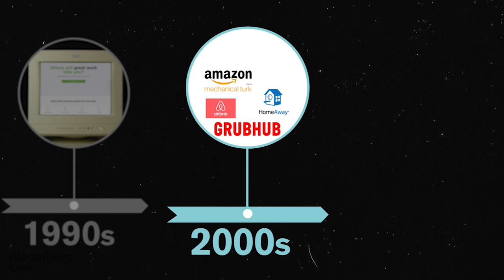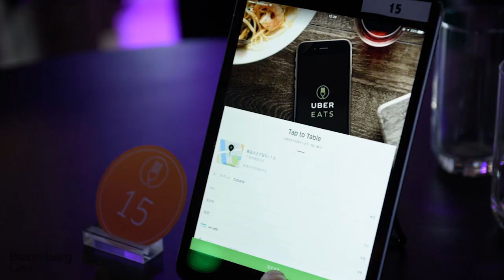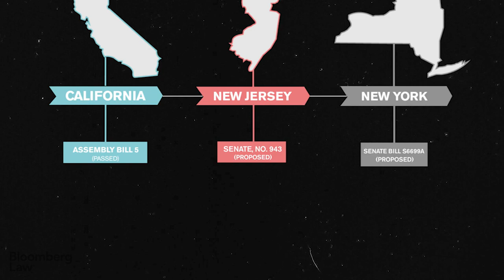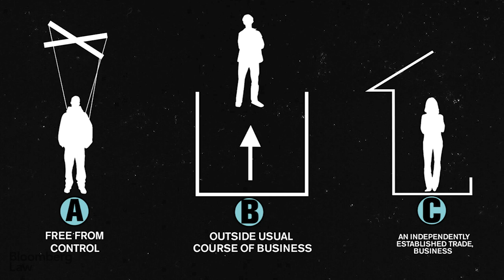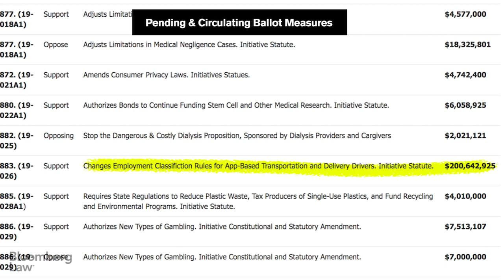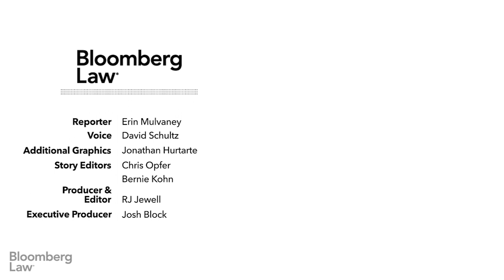Gig Economy Workers, App-Based Companies, and the Law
App-based companies have created a unique labor market for workers. Known as the gig economy, these workers perform tasks for customers that have been assigned to them through mobile apps. The gig workers, if labeled as independent contractors, are left without minimum wage, overtime, benefits, and other job protections that traditional employees receive. That's drawn the attention of some state governments that say gig workers are being misclassified as contractors to avoid costly benefits and payroll taxes. In this video featuring Bloomberg Law’s Erin Mulvaney, we explore why the companies and state governments are at odds over how to properly classify gig workers. (Producer & Editor: RJ Jewell; Executive Producer: Josh Block)